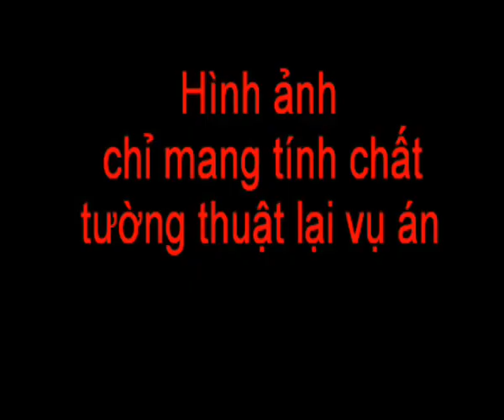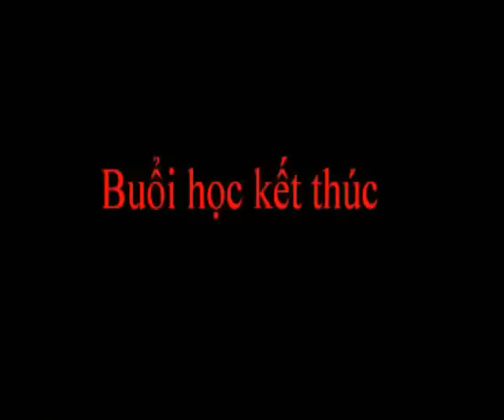C1106KV's Production.avi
Clip tham dự cuộc thi "Make Me Smile" của lớp C1106KV Aptech 43 Kim Đồng - Hoàng Mai - Hà Nội
Có mặt tại Việt Nam từ năm 1999, trong nhiều năm liên tiếp, APTECH vinh dự được trao cúp Đơn vị đào tạo CNTT số 1 Việt Nam và được công nhận là đơn vị đào tạo CNTT xuất sắc nhất.

Hiện nay có gần 1200 học viên đang theo học tại APTECH. Chất lượng làm việc của học viên APTECH sau khi ra trường được các công ty phần mềm trong nước và nước ngoài đánh giá cao.